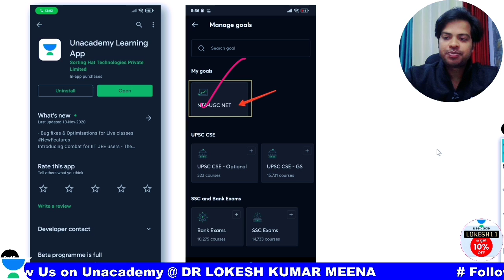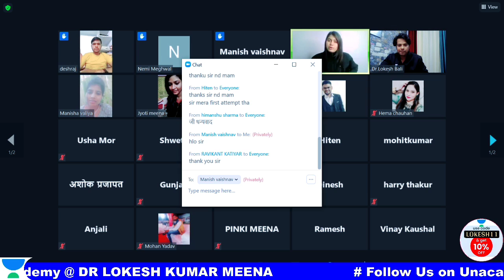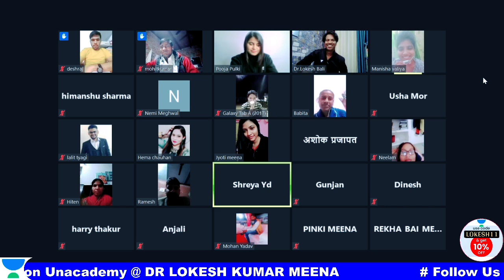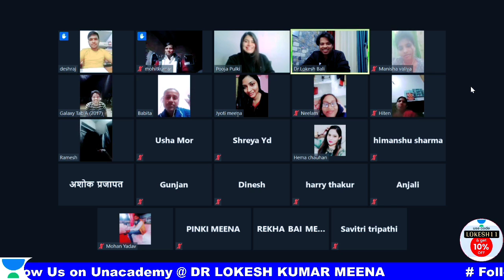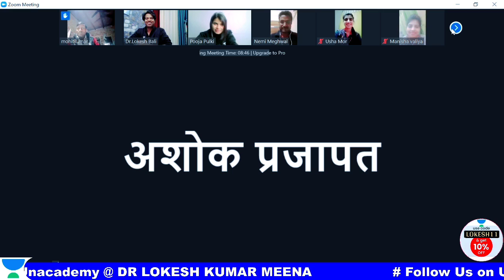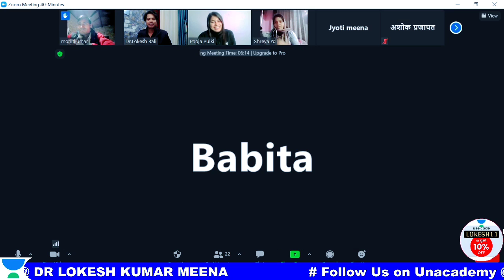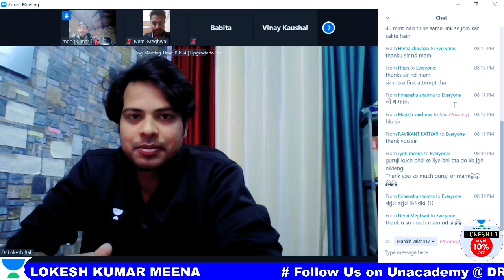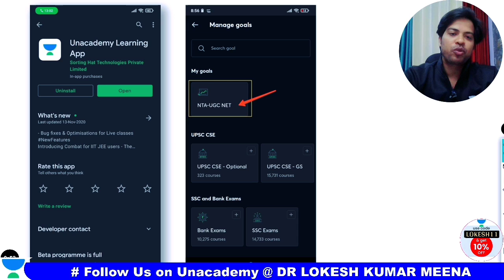12:30 PM - UGC NET 2020 | 50+ JRF Qualified Students Interview | by Lokesh Bali & Pooja Meena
UGC NET 2020 | 50+ JRF Qualified Students Interview | by Lokesh Bali & Pooja Meena

इस वीडियो में, हमने आपके लिए सबसे महत्वपूर्ण विषयों और प्रश्नों का संकलन किया है, जो इस वर्ष की UGC NET 2021 परीक्षा में आने की अधिकतम संभावना है। इसलिए छात्रों से अनुरोध है कि विषयों की बेहतर समझ रखने के लिए पूरे वीडियो को देखें। और UGC NET 2021 परीक्षा में उत्तीर्ण होने के लिए अभी से अध्ययन और अभ्यास शुरू करें।

6:30 AM :- Pooja Kumari (Teaching Aptitude)

7:30 AM :- Preeti Sharma (Current Affairs)

8:00 AM :- Preeti Sharma (Environmental & Social Studies)

8:30 AM :- Lokesh Bali (Communication)

9:00 AM:- Anubhav Singh (Higher Education System)

9:00 AM :- Preeti Sharma (ICT & School Management)

09:30 AM - OP Gupta (Reasoning)

10:00 AM :- Vivek Pandey (ICT & School Management)

10:30 AM :- Taruna Bhardwaj (Research Aptitude)

11:00 AM :- Rohit Choudhary (Logical Reasoning)

11:30 AM :- Rohit Choudhary (Higher Education System)

3:00 PM :- O.P. Gupta (Sanskrit)

4:00 PM :- Rohit Choudhary (History)

5:00 PM :- Preeti Sharma (Political Science)

6:00 PM :- Rajendra Sharma (NCERT Geography)

6:00 PM :- Pooja Kumari (Psychology)

7:00 PM :- Taruna Bhardwaj (Geography)

8:00 PM:- Anubhav Singh (Commerce)

8:30 PM:- NK Sharma (Economics)

9:00 PM :- Lokesh Bali (Hindi)

1. One Subscription, Unlimited Access
2. Learn from your favorite teacher
3. Real time interaction with teacher
4. You can ask doubts in live class
5. Limited students
6. Download the videos & watch offline